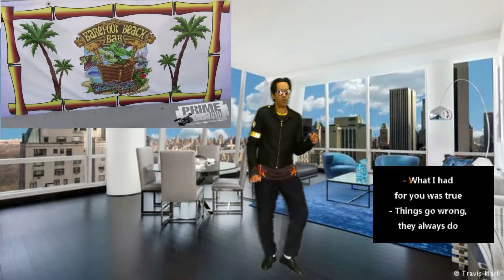She drives me crazy Mikeblue